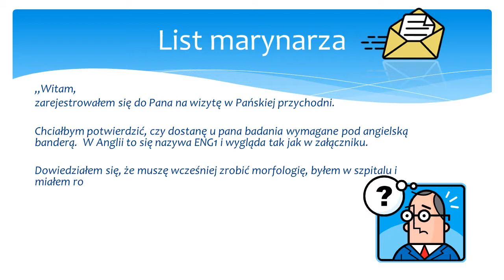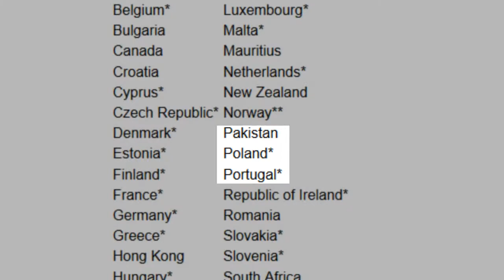ENG-1 Seafarer Medical Certificate a polskie świadectwo zdrowia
Kilka zdań o uznawaniu polskich świadectw międzynarodowych, tam gdzie wymagane są świadectwa ENG 1 Seafarer Medical Certificate.

Jeśli martwisz się, że będziesz musiał lecieć do Wielkiej Brytanii na badania, żeby zdobyć ten certyfikat- obejrzyj to wideo i odwiedź moją Przychodnię Medycyny Pracy we Wrocławiu na ul. Żernickiej, gdzie wykonasz potrzebne badania i otrzymasz certyfikat uznawany za równoznaczny z ENG-1. Po więcej informacji odwiedź bloga

Witam !
Mam pytanie dotyczące wykonania badania ENG 1 ponieważ moje dobiegają końca a posiadam
Medical Certyfikat for service at sea.
w najbliższy poniedziałek wykonam u siebie to jest w Mysłowicach badanie moczu, morfologia i cukier we krwi bo tak wyczytałem na Pańskim forum.
Moje pytanie w jakie dni można się umówić na takie badania i jaki jest koszt.

pozdrawiam ;